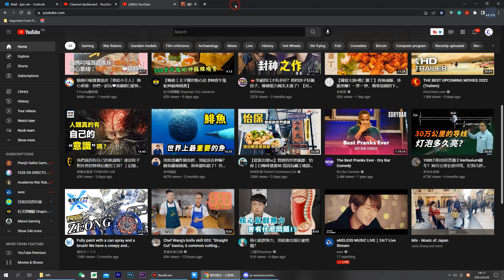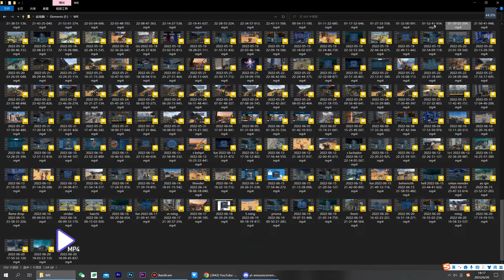Mixed squad vs mixed squad war robots champion gameplay wr robot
Mixed squad vs mixed squad in the Champion League team fight. Enjoy this war robots gameplay with Ao Ming Titan Harpy Revenant Khepri wr robot!